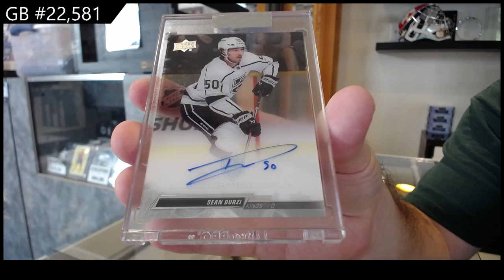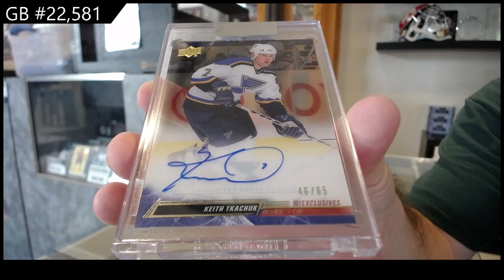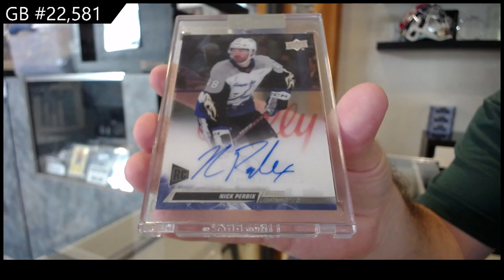2021-22/22-23 Upper Deck Clear Cut Hockey 5 Box Break - CNC GB #22,581